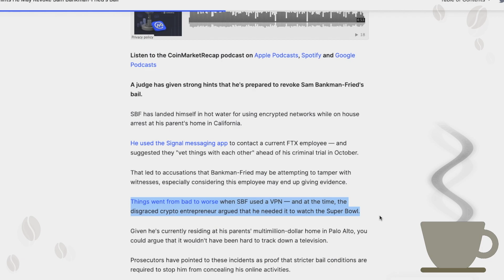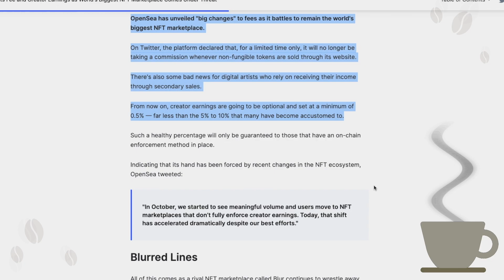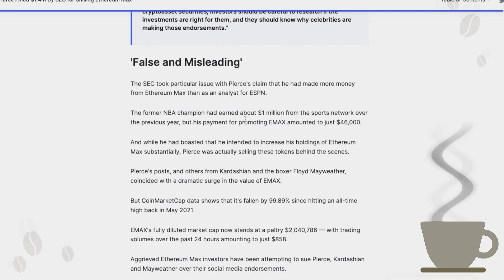Ex-NBA Star Fined $1.4M By SEC for Shilling Ethereum Max [ Crypto Espresso 2.20.23 ]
🔵 CoinMarketCap Daily:

• Frustrated Judge Hints He May Revoke Sam Bankman-Fried's Bail

Judge Kaplan suggests prosecutors should come up with tighter bail conditions — saying: "Why am I being asked to turn him loose in this garden of electronic devices?"

• OpenSea Slashes Its Fee and Creator Earnings as World's Biggest NFT Marketplace Comes Under Threat

All of this comes as a rival NFT marketplace called Blur continues to wrestle away market share from OpenSea — causing insult to injury at a time of lower trading volumes.

• Ex-NBA Star Paul Pierce Fined $1.4M By SEC for Shilling Ethereum Max

Pierce's posts came shortly after he was fired as a pundit for ESPN because of an Instagram Live video that showed him disregarding COVID rules while in a room with exotic dancers.